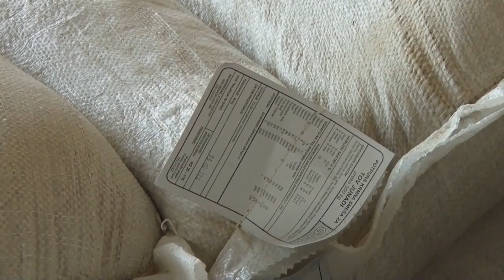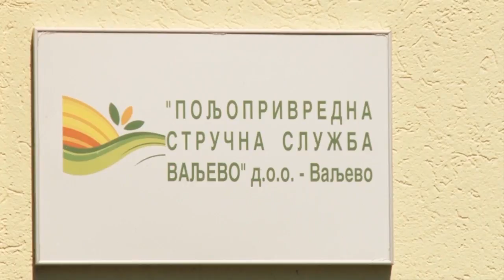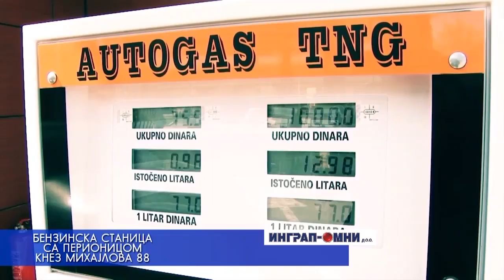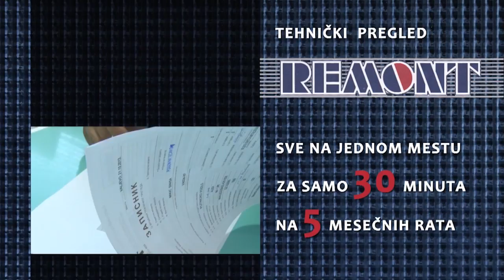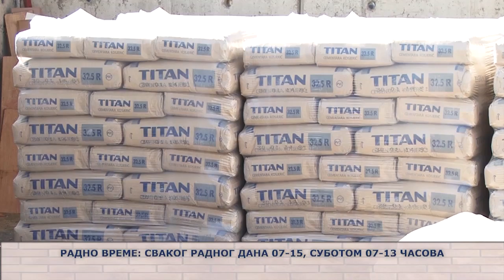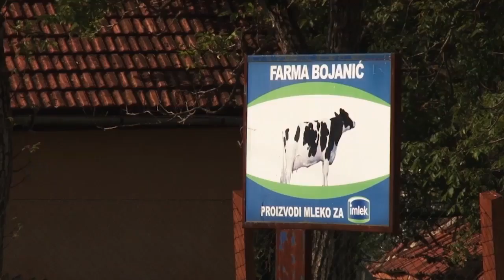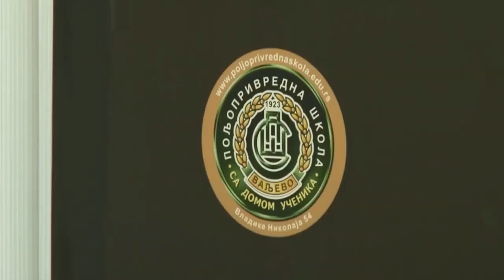Plodovi 6 (20-06-2014)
Emisija PLODOVI, 15. jun 2014. godine
Urednik i voditelj: Predrag Lučić